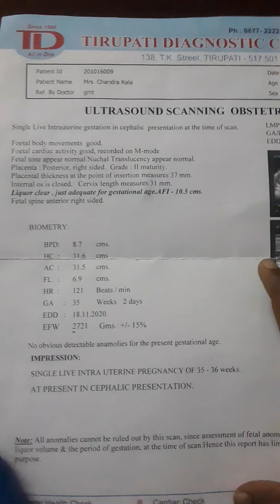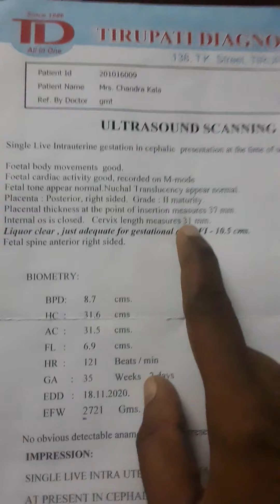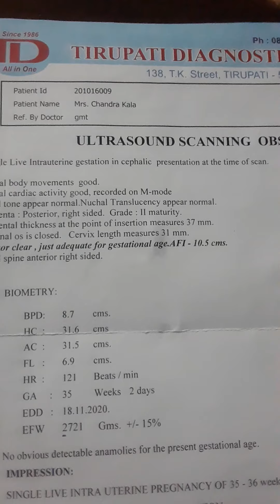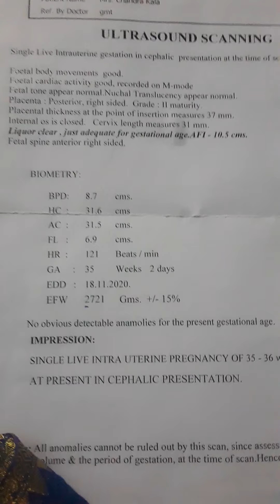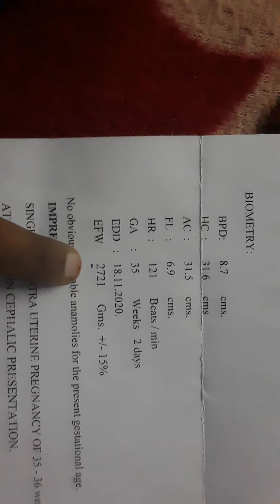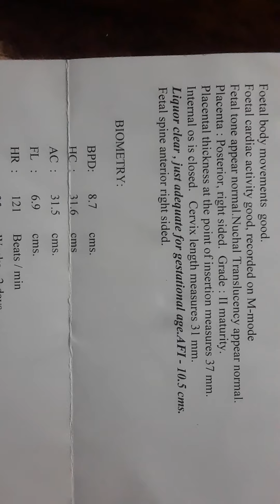Pregnancy 9 Month Doppler Scan Telugu Reports 9వ నెల చేసే స్కానింగ్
9th MONTH SCANNING REPORT FULL DETAILS in this Vedio dont miss the vedio dont skip friends 100 %full details